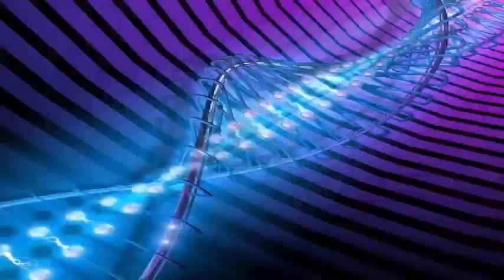The American badger: scavenger that buries the remains to feast on the meat.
Scientist Evan Buechley of the University of Utah was trying to gather more information about carrion feeding habits when a series of animal carcasses were scattered in the Utah desert last year and began recording. When the body of a 22-kilogram calf disappeared, a large carnivorous predator was supposed to have crawled to eat, but was surprised to discover that a much more innocuous animal had finished with the rest. Instead of moving the body, the images showed an American badger working tirelessly for a period of five days to bury the entire animal.

The badger meticulously dug tunnels under and around the calf before collapsing the trees, burying the remains so that they could only feast on the meat. The archival images have baffled scientists around the world who spent years studying the elusive tie since its launch on Friday. Buechley was surprised by the results and behavior like this had never been observed before, since the badger spends much of his life underground. I was very surprised by the fact that these badgers could monopolize and completely dominate that source of food. A calf is a much larger meal than usual for a badger, who usually eats rodents, birds nest on the ground, lizards and snakes.